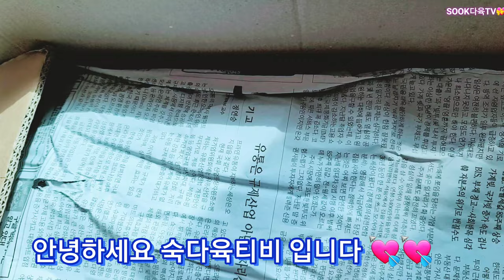🟪신품종수입다육이 와인키우기!? 肉厚のこの💥 ⚘Succulents! 多肉植物속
봄바람에  다육이 들이구 구매하고  난리예요   다육이언박싱구경하세요

구독🌺좋아요 알람설정 ⏰꼭 부탁드립니다 ⚘☕